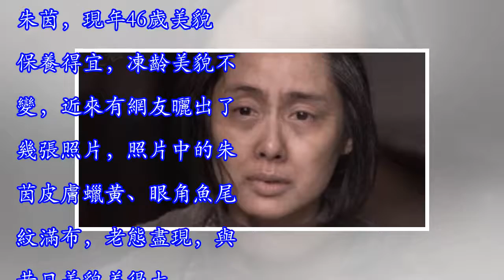朱茵美貌不見了！皮膚蠟黃老態畢現！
朱茵，現年46歲美貌保養得宜，凍齡美貌不變，近來有網友曬出了幾張照片，照片中的朱茵皮膚蠟黃、眼角魚尾紋滿布，老態盡現，與昔日美貌差很大。原來朱茵是為了新片犧牲扮老，一路從20幾歲演到60多歲，也因此後期需靠特殊化妝扮老。談起為戲扮老，朱茵完全不介意，表示自己是被劇本吸引才拍這部戲的。 本文為作者原創，未經授權不得轉載